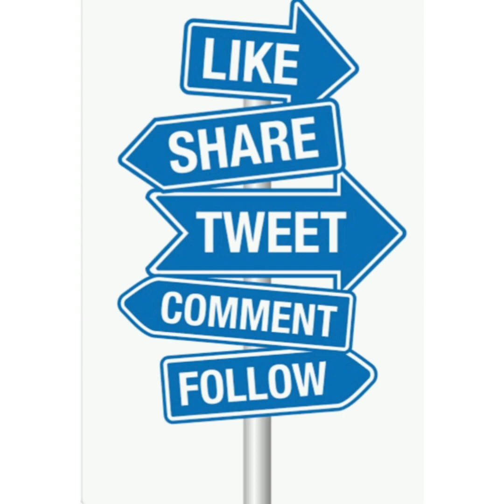Mutton curry || மட்டன் குழம்பு